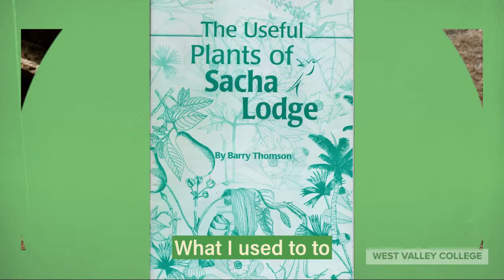Introducing your Instructor WVC 1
WVC Instructor Biography for Barry Thomson